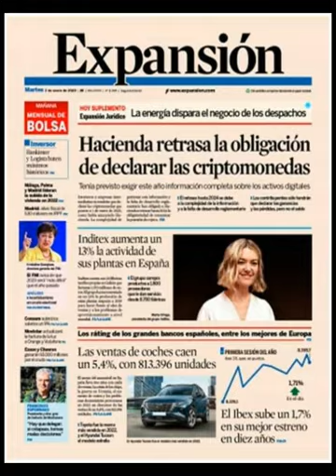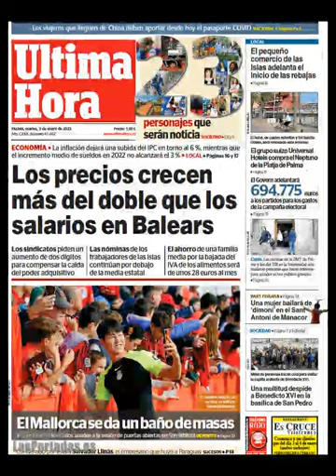Noticias Martes 3 Enero 2023 Titulares Portadas Titulares Diarios Periódicos España Spain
Principales Titulares de Noticias en Portadas Diarios Periódicos Españoles del Martes 3 de Enero de 2023 ¿Que le Parecio este día?